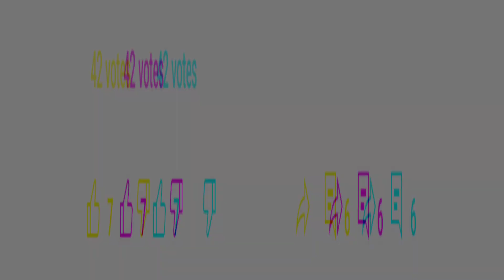ARCANE LEGENDS- DEAD MAN WALKING FT DELTA("I FEEL BAD YOU BENCH ME") 🥲